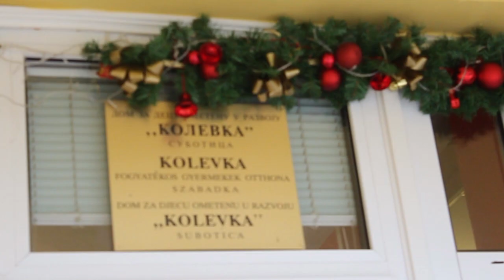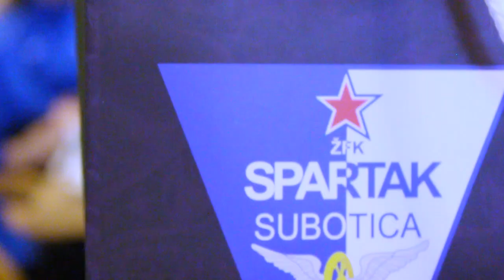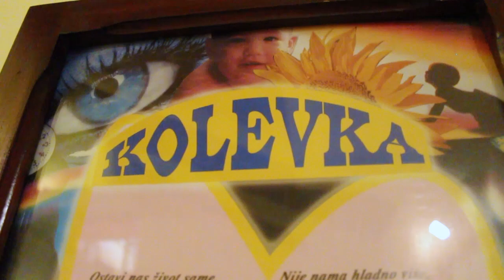Fudbalerke Spartaka u poseti Kolevci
10.decembar 2015.godine - Delegacija šampiona Srbije u ženskom fudbalu ŽFK "Spartak" povodom svetske nedelja osoba sa invaliditetom posetili su Dom za decu u razvoju "Kolevka" i tom prilikom im donirali razne poklone. Deca smeštena u domu izvela su kraći program, u koji su se popularne plavo-bele "golubice" aktivno priključile i zajedno sa decom plesale do kraja priredbe.

Nisu "plave golubice" slučajno odabrale 10. decembar, datum koji je UN proglasio za Svetski dan ljudskih prava, datum koji treba da nas podseti i ukaže na značaj poštovanja prava i dostojanstva svakog pojedinca, na poštovanje međunarodnih zakona i na negovanje vrednosti humanog i tolerantnog društva.

Video: SPARTAKMEDIAtv®2015